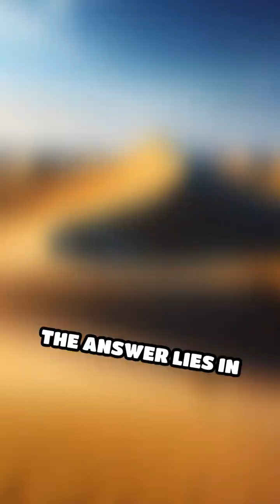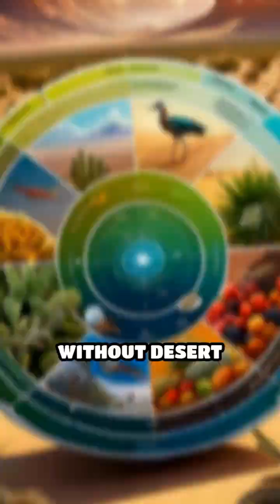Desert Bacteria: Nature's Hidden Heroes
Discover the incredible world of desert bacteria! These tiny organisms play a massive role in their ecosystems.